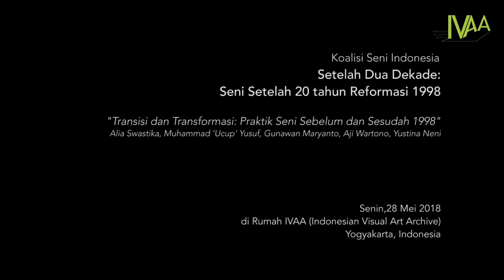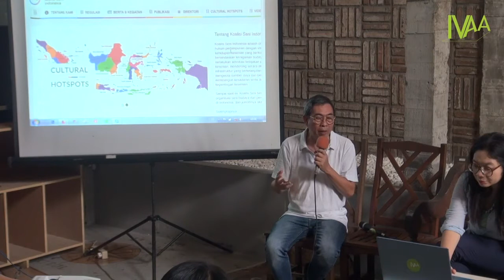Setelah Dua Dekade: Seni Setelah 20 Tahun Reformasi - FX Harsono